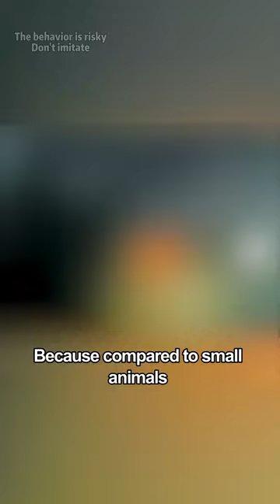What would you choose if a small animal suddenly appeared while driving at high speed?tips